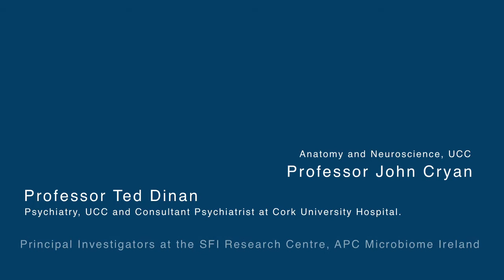The Psychobiotic Revolution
Professors John Cryan and Ted Dinan explain the research behind their new book, The Psychobiotic Revolution.